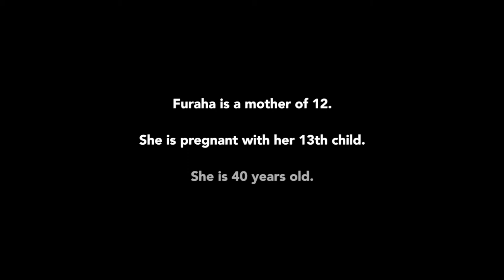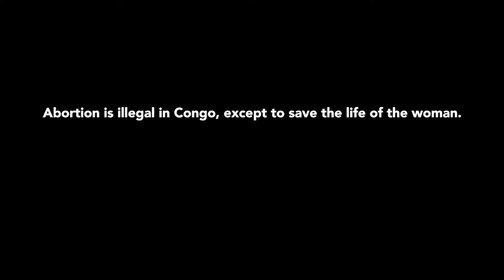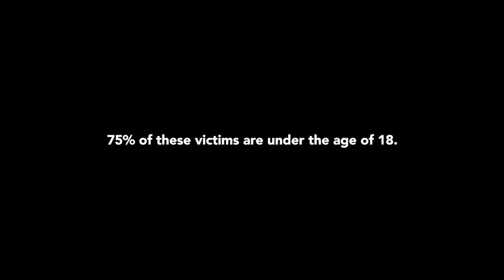Fight4HER in Congo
Join us today to Fight4HER and defend reproductive rights around the world.

In March of 2017,  Population Connection and Population Connection Action Fund partnered with author and activist Lisa Shannon to bring back stories from eastern Congo showing what happens when women can't get the contraceptive and abortion care they need.